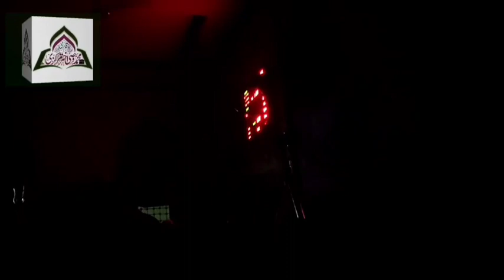Majlis-e-zikr by Qari Ahmad Ali sb Falahi db|Islah e Muashra Program, Juna Diva Village, 01 Mar 2022